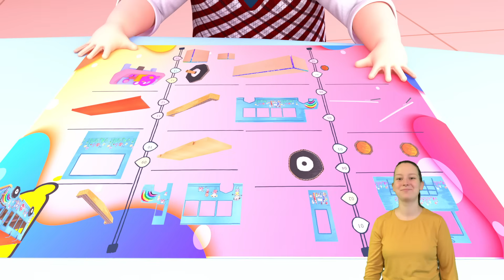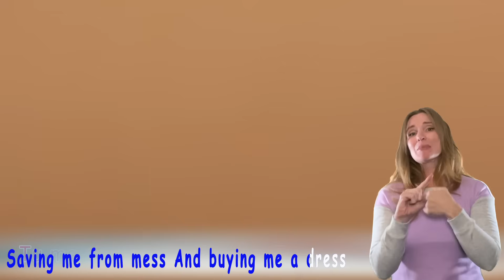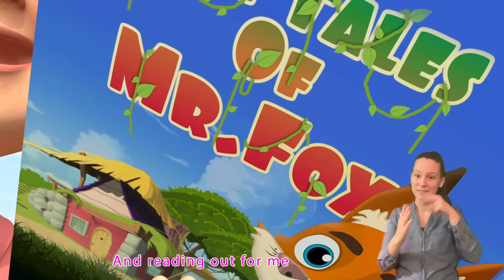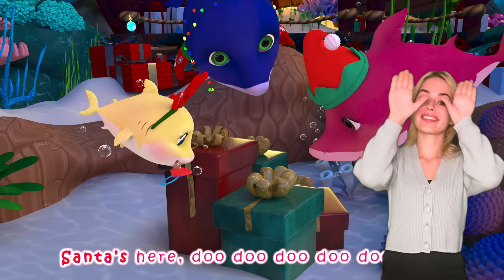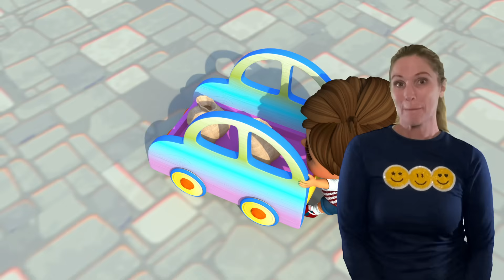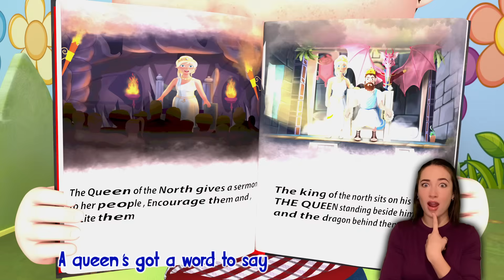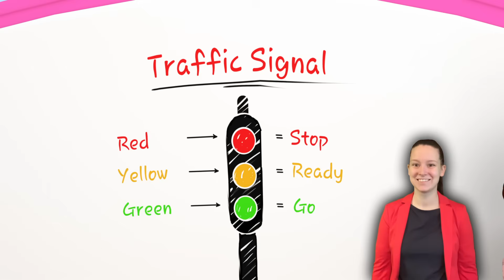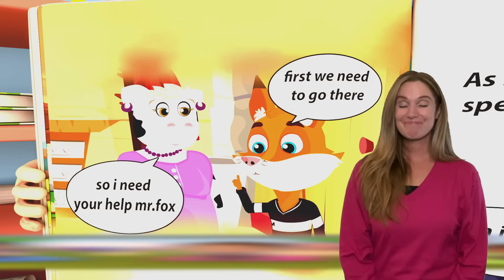Baby Shark’s Big Family + More Kids Songs - Nursery Rhymes & Kids Songs